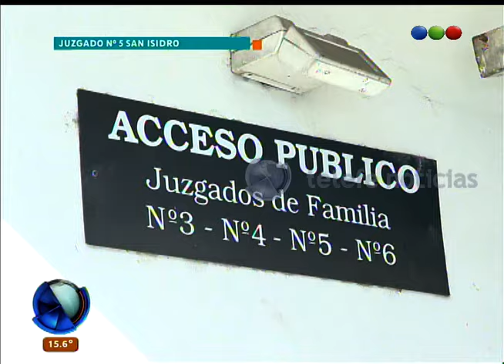El drama de la familia Galliano - Telefe Noticias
Más Rosana Galliano fue asesinada en enero del 2008 en la puerta de su casa. José Arce, quien en su momento era su marido, y su madre, están acusados de ser los autores intelectuales del crimen. Te mostramos el drama de la familia de Rosana, quienes además de haber perdido a su hija, sufren el no poder ver a sus nietos, quienes viven con su padre. Te mostramos cómo es su lucha por recuperarlos a lo largo de todos estos años.